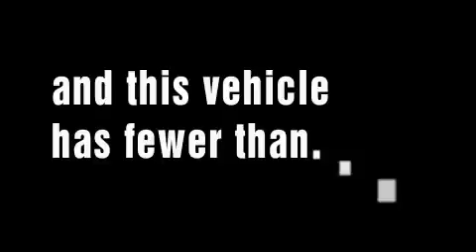2010 Toyota Tacoma Wilson NC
Year: 2010
 Make: Toyota
 Model: Tacoma
 Engine: 4.0L 6 Cyl. Sequential Fuel Injection
 Trans.: Not Specified
 Exterior: Blue
 Miles: 5,962

 2010 Toyota Tacoma Smithfield NC